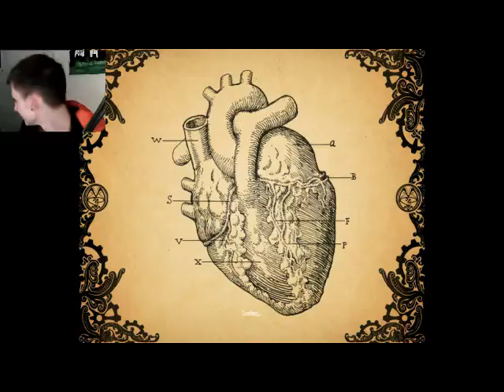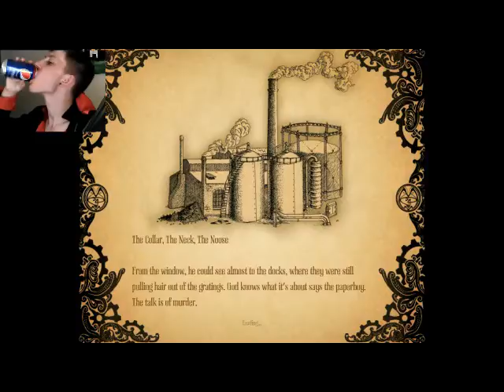Amnesia: A Machine for Pigs | getting lost 24/7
Saturday livestream.

Harley: YAAAAAY!